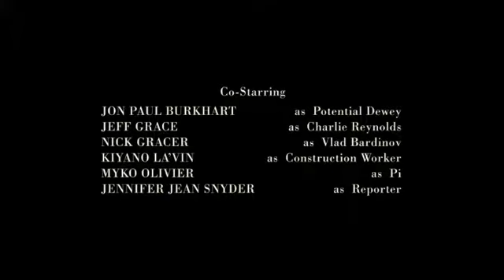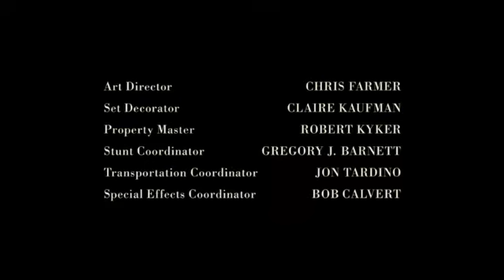Castle Beckett gets fired from the FBI